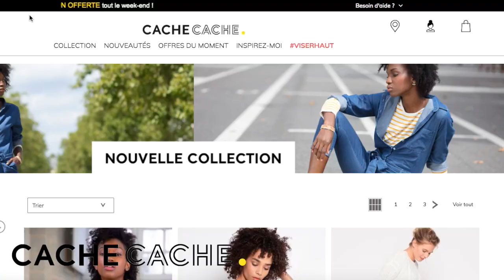// Psycho - Le dépassement de soi // avec Cache Cache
Je suis un peu stressée d’aborder ce type de vidéo sur ma chaine, mais le projet me tenait tellement à cœur, j’espère sincèrement que cela vous plaira !

et Merci à Cache Cache de sa confiance.

Retrouver l’ensemble des articles que je porte dans la vidéo ci-dessous

Δ ∇ Δ ∇ Δ ∇ Δ ∇ Δ ∇ Δ ∇ Δ ∇ Δ ∇ Δ ∇ Δ ∇ Δ ∇ Δ ∇

• SnapChat : ajoutes moi ! Sssophie_r